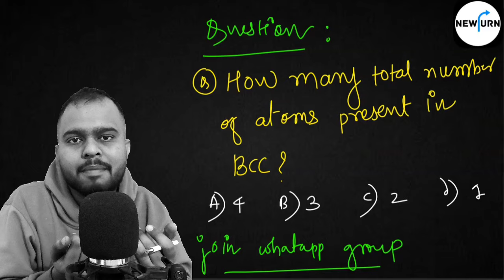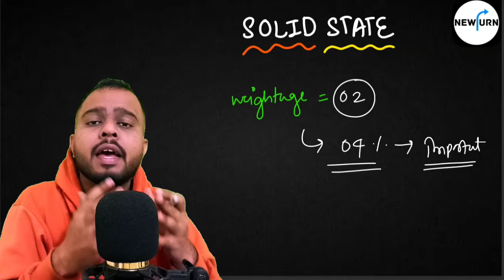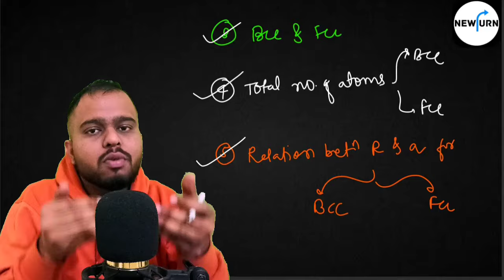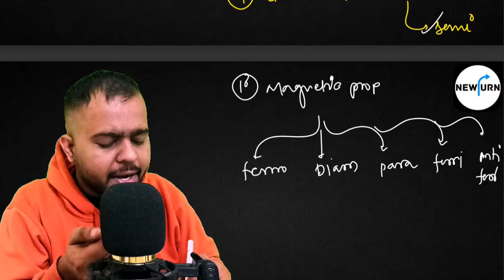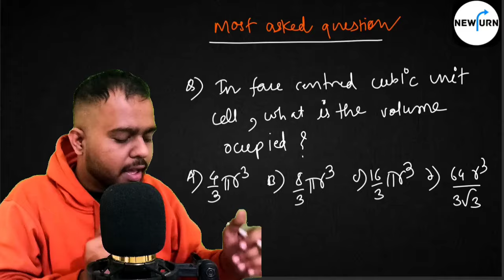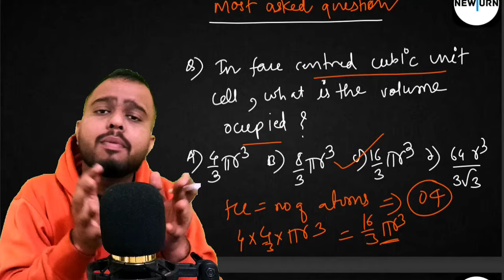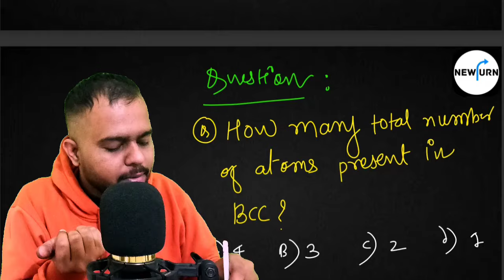MHTCET 2024 | SOLID STATES ONE SHOT 🔥🔥| PYQS | IMPORTANT CONCEPTS | सिर्फ 5 Min मे पुरा